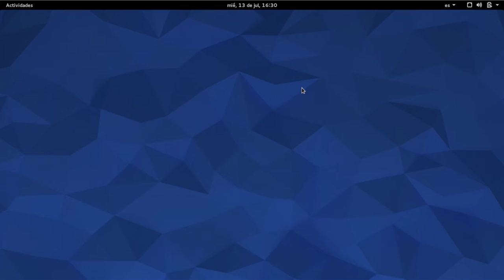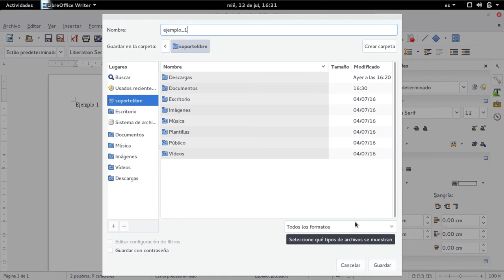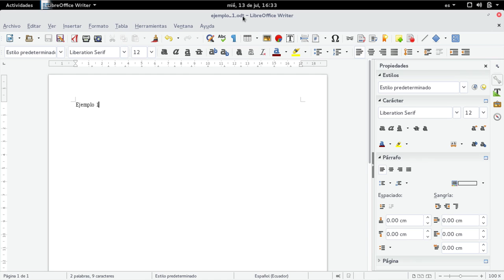Writer: Guardar documentos